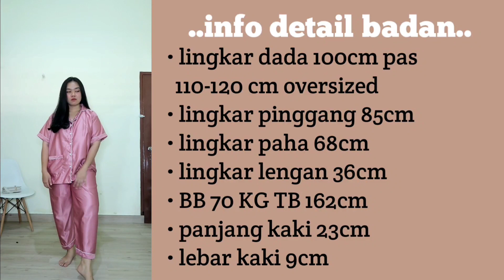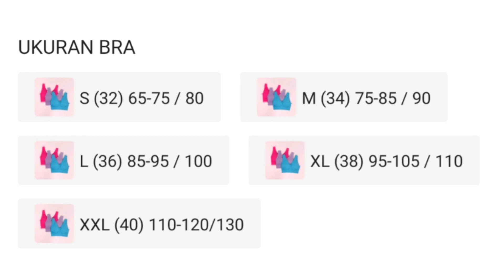shopee haul banyak sport br4 big size anti geser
hai beb! kali ini aku mau share racun sport bra anti geser khusus big size. semoga kalian suka dan kalo kalian juga mau beli bisa klik link dibawah sini yah

e q u i p m e n t s :
• camera

terimakasih banyak bagi yang udah klik, nonton, dan support aku selama ini, love you guys..

xx,
susi